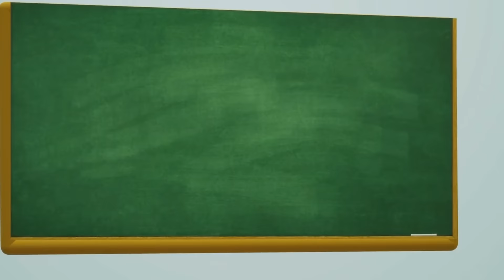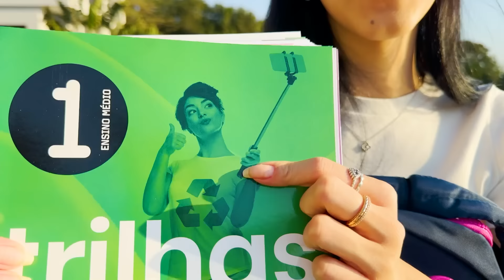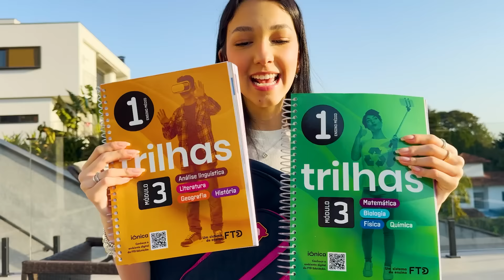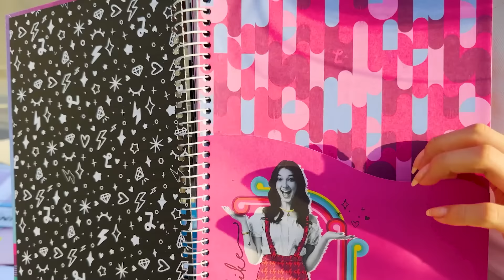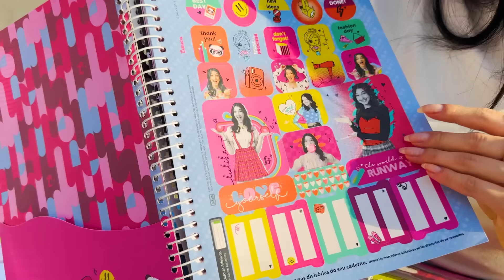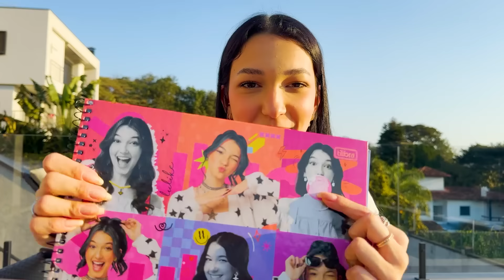MEU NOVO MATERIAL ESCOLAR NA NOVA ESCOLA | Luluca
🎮 ROBLOX - JustLuluquinha